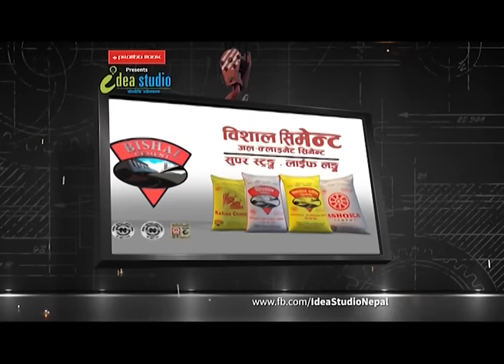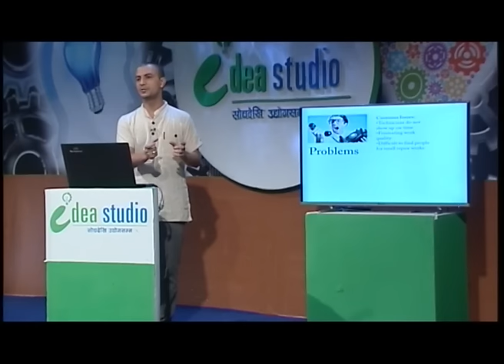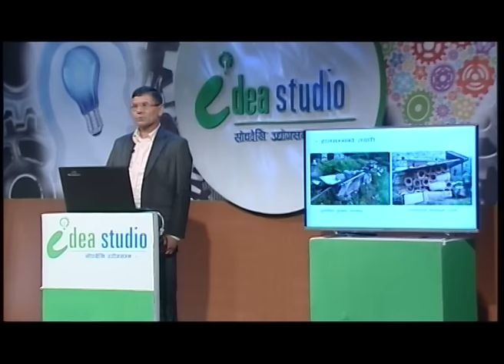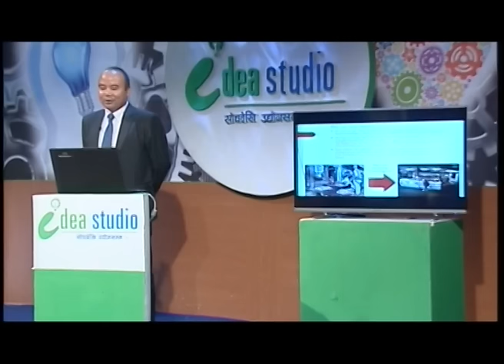Idea Studio Season 2 Episode 10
After the one month incubation at KUSOM Incubation Centre, Our Ideators have started their final pitching. Watch this and more to find out how their pitching goes.

Host = Malvika Subba

➡Copy Right
➡Core Partner - Rap 3 Connect - Child Reach Nepal - Meeting Point - KUSOM